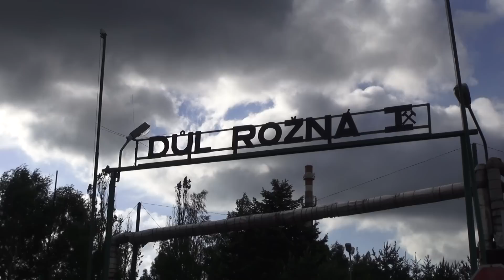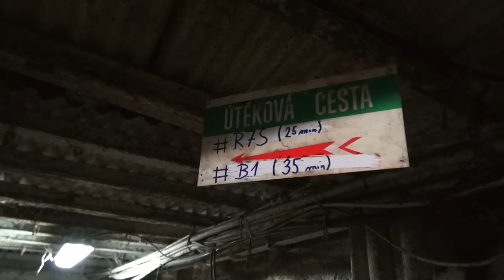Víme jak to vypadá 1000 metrů v podzemí!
Kamery TV RANNÍ SHOW tentokrát zamířili stovky metrů pod zem! Podívejte se, jak se pracuje horníkům a jak to vůbec 1000 metrů v podzemí vypadá. Nabízíme výlet do dolu Rožná na Vysočině!